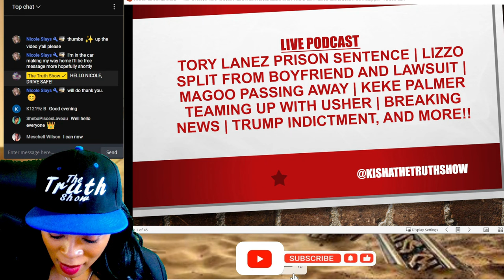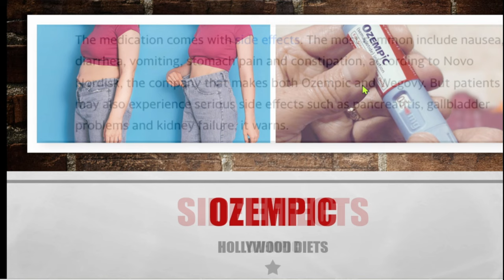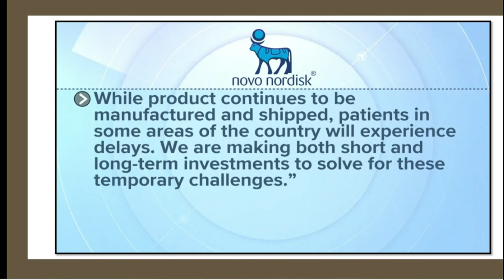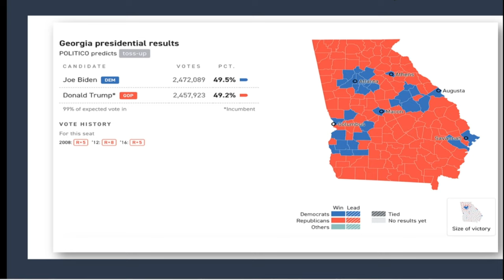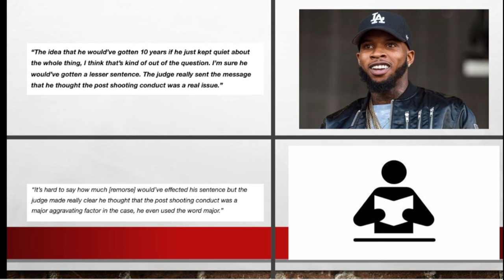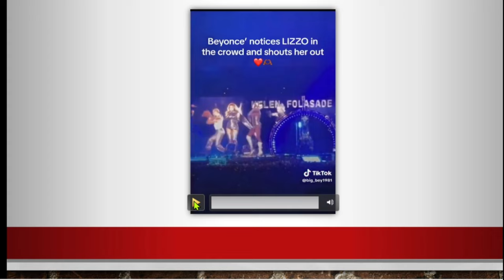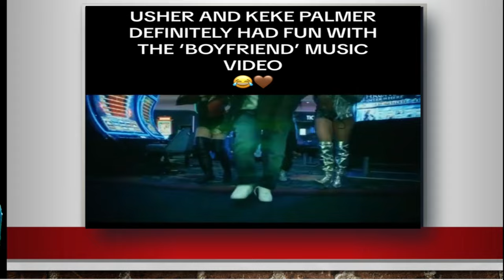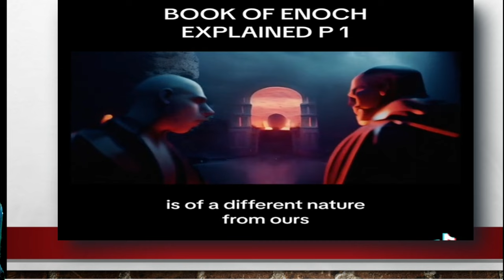LIVE PODCAST- TORY LANEZ PRISON | LIZZO SPLIT/LAWSUIT | MAGOO DECEASED | TRUMP INDICTMENT, + MORE!!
I manage to restore some of the live feed.

TIMESTAMP 🕐 00:00
*Greetings/Intro/Private-00:35
LIFESTYLE TALK
*Hollywood Diet (Ozempic) 05:08
POLITICS/WORLD NEWS
*Donald Trump Indictment- 17:50
CELEB GOSSIP
*Tory Lanez and Megan Thee Stallion 28:51
*Lizzo Split and Lawsuits 34:48
*Keke Palmer and Usher Video 45:52
*Magoo Death 47:48
*Britney Spears and Sam Asghari 49:51
BRAIN FOOD
*Book of Enoch 51:34